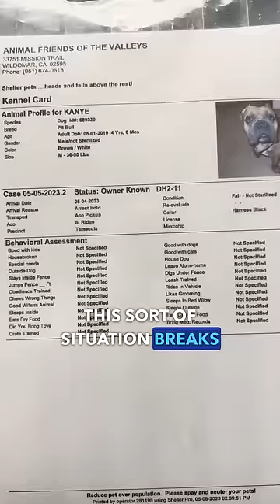When he realizes his family’s not coming 🥺